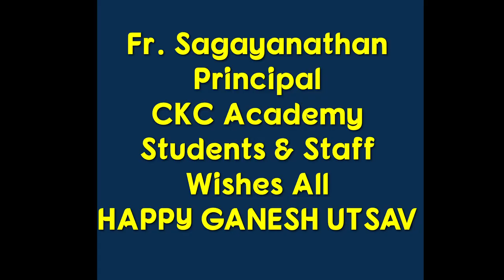CKC Academy Jhansi Celebrates Ganesh Utsav! 2023 (Kids Activity)